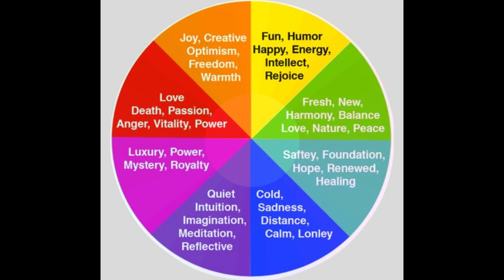THE ARTIST WITHIN ME LEVEL I Presentation 1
PAT MORALES ART TEACHING PROGRAM FOR CHILDREN